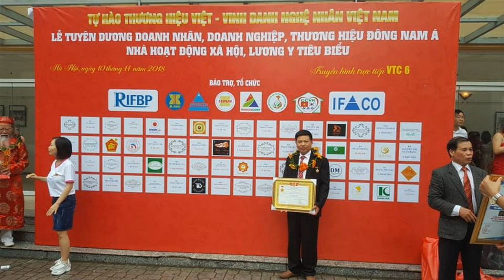🔴Dát Vàng 9999 Hoành Phi Câu Đối/ Nhận Dát Vàng Đồ Thờ Cúng bằng Gỗ. đồ gỗ Hiền Lanh. 0986883349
- 🔴Dát Vàng 9999 & Cung Cấp Nguyên Liệu Dát Vàng Đồ Thờ Cúng bằng Gỗ. đồ gỗ Hiền Lanh. 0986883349
- Đồ Gỗ Hiền Lanh nhận dát vàng 9999 trên mọi chất liệu gỗ và đồng đỏ, đồng vàng. v. v
- Dát vàng 9999 bộ Hoành Phi Câu Đối gỗ gụ - hàng đặt a Hòa( Quảng Ninh)